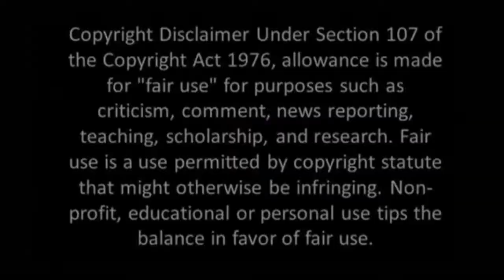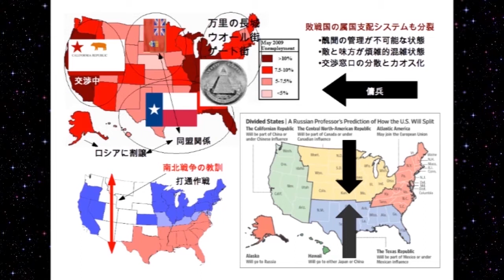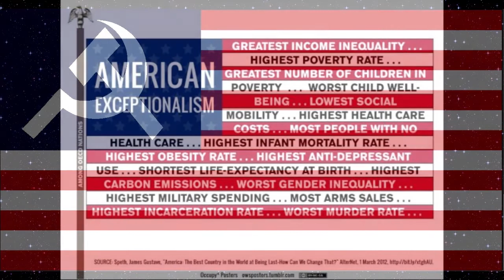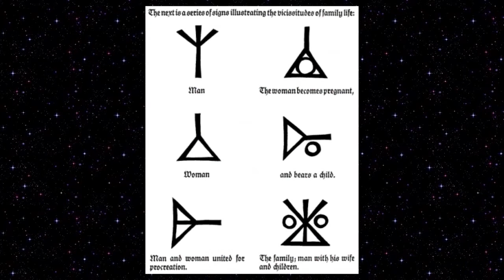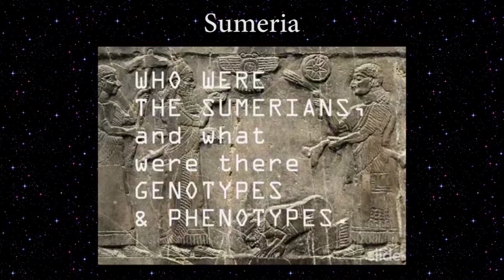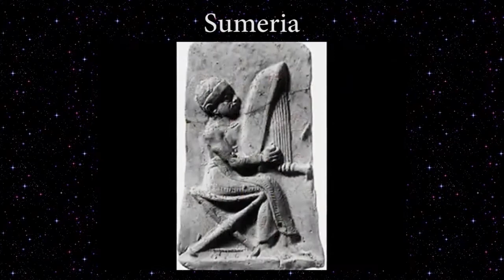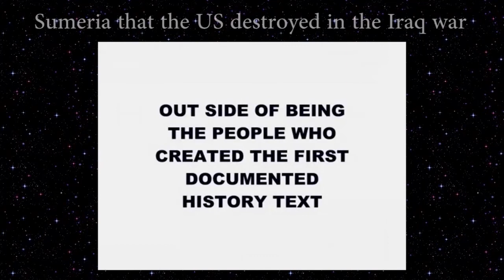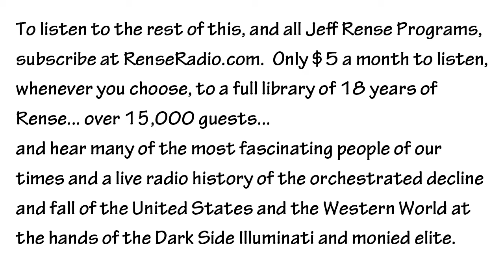Jordan Maxwell A Culture In Astounding Denial Part 2 - Nov 2012